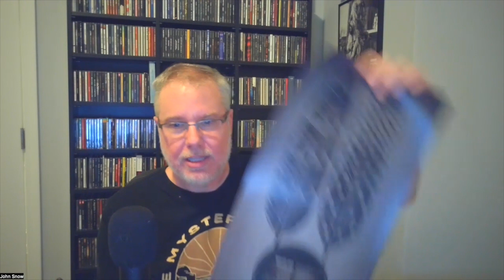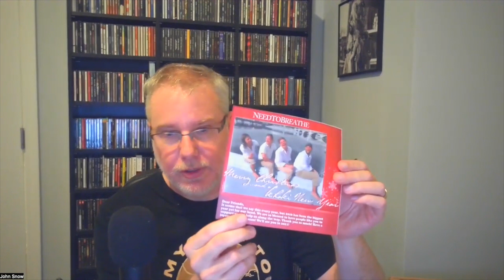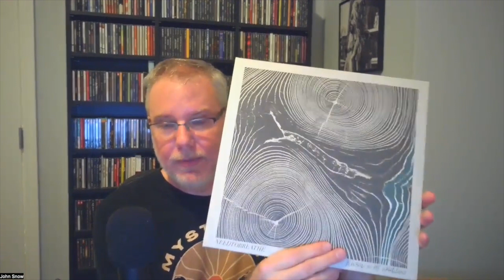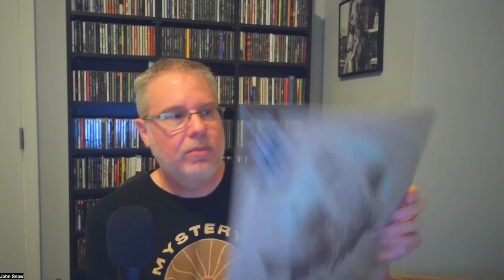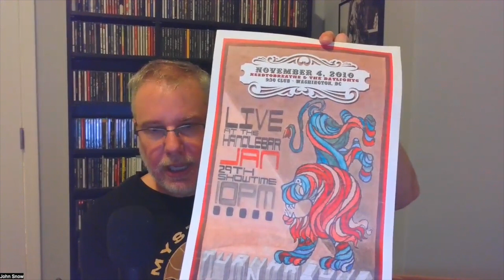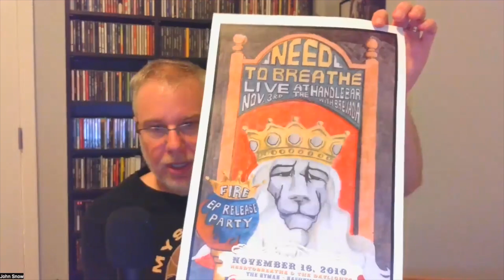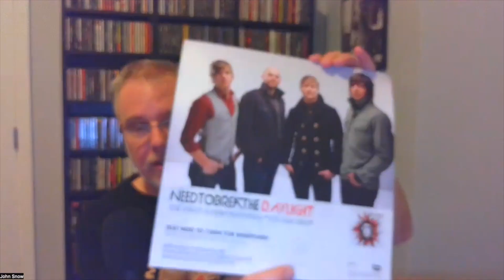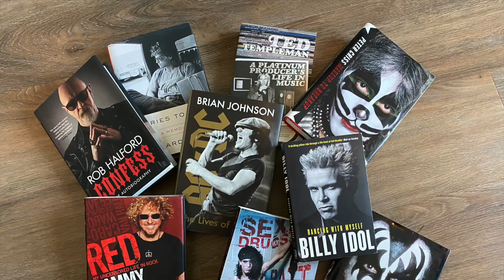The Collection: Ep. 1 - Needtobreathe - What's in the Box?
Welcome to Episode 1 of The Collection.  This first episode kicks us off with a big purchase I made of someone's Needtobreathe collection and I only bought it for 1 CD included.  What CD was it??  You will see.  The rest of the collection is a giant bonus!  You'll see CDs, Vinyl, hats, T-shirts, posters and more...

I hope you enjoy this episode which goes "live" Tuesday, February 20th at 7:00 PM E.S.T.  Please do leave some comments and I promise I'll address them as soon as I can!